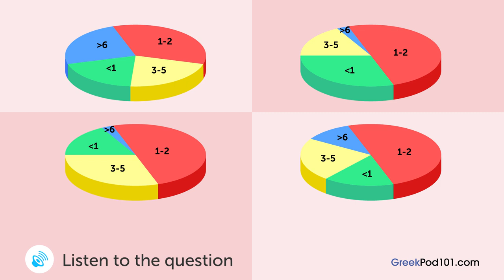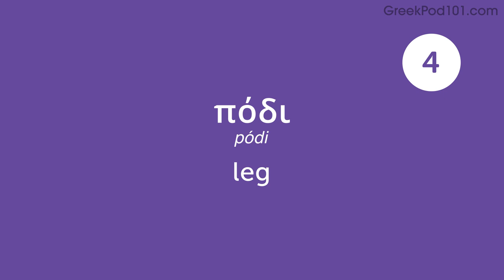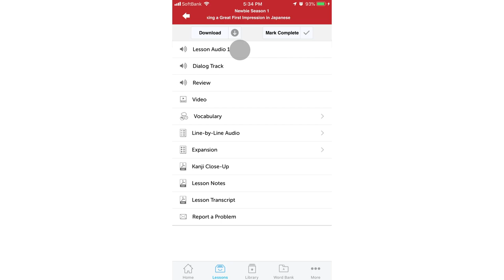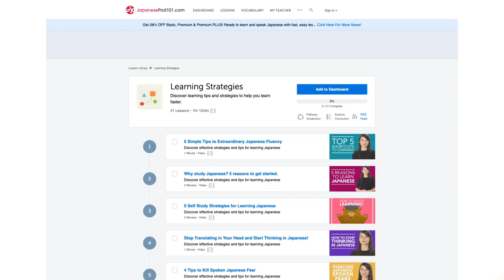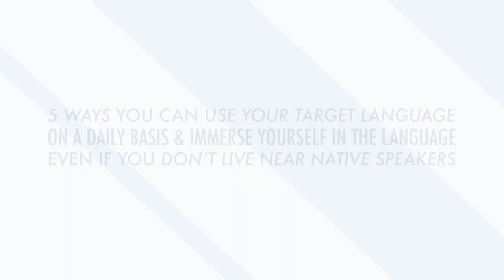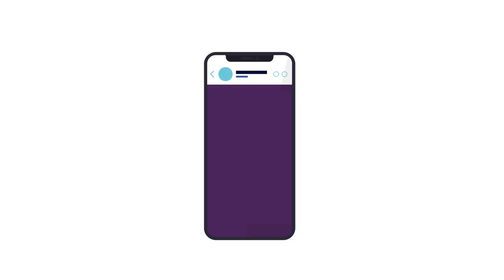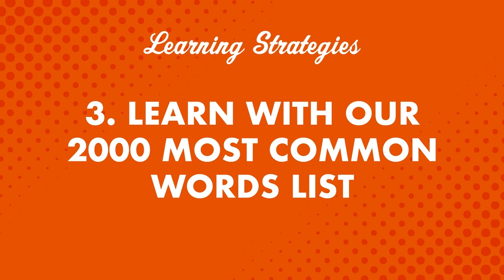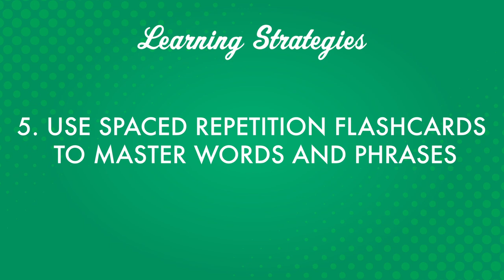GreekPod101 Rewind - 2020 Edition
Get your Free Lifetime Account to finally get fluent in Greek! This is the best video to get started with Greek language↓ Check how below ↓

With this video compilation you'll be able to catch up with the best lessons of 2020, and review Greek phrases to master the language!

You've decided to start learning Greek, so let's build up your vocabulary! In this video, you'll learn some of the most important words and phrases in the Greek language. If you want to start learning Greek, this video is made for you. Our hosts express themselves in simple Greek, with English subtitles. This video will challenge your listening comprehension skills and help you progress in your Greek study.

Let us help you through this 2020 Recap video compilation as you continue learning Greek! This is the fastest, easiest way to pick up basic Greek!